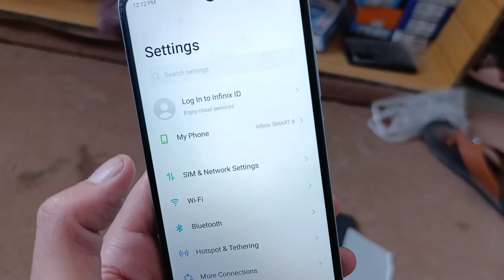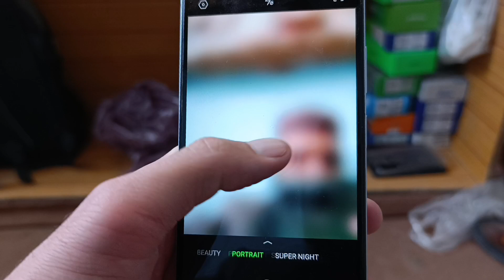infinix smart 8 second hand price and review in pakistan 2024